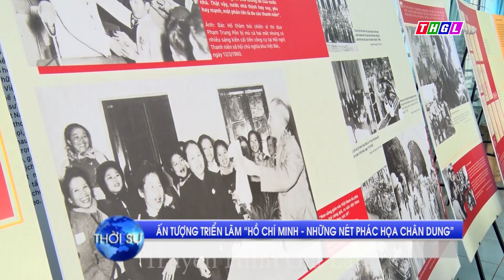ẤN TƯỢNG TRIỂN LÃM “HỒ CHÍ MINH NHỮNG NÉT PHÁC HỌA CHÂN DUNG”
Tiếp tục hưởng ứng Cuộc vận động “Học tập và làm theo tư tưởng, đạo đức, phong cách Hồ Chí Minh”, những ngày qua, Bảo tàng tỉnh Gia Lai đã tổ chức hoạt động nói chuyện chuyên đề về Bác Hồ và triển lãm ảnh “Hồ Chí Minh - những nét phác họa chân dung” tại các trường THCS trên địa bàn huyện Đức Cơ. Hoạt động này đã tạo ấn tượng sâu sắc và để lại hình ảnh đẹp của Bác Hồ trong lòng mỗi học sinh vùng biên giới